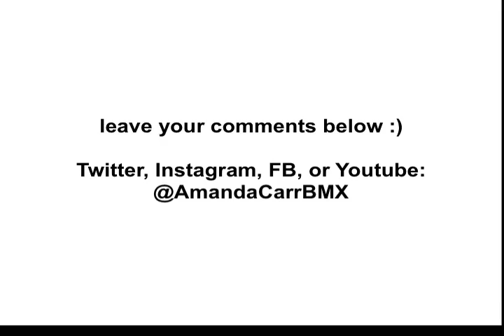30 My Favorite Workout | Amanda Carr's Quest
23 years young. Professional BMX Racer.
Goal: Represent Thailand in 2016 Olympics!

Getting ready for the Disney Cup USA BMX National in Kissimmee, FL! Some cross training, reaction training, gym, and of course my flag football!

Big Car Theft Jason Shawn (audionautix.com)

* This video was made for my viewing pleasure and is not intended to make money.

Train on
-Ac